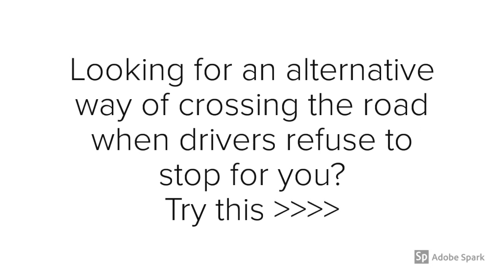How to cross the street when driver refuse to stop for one to cross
Man walks with four limps to cross the street as motorist refused to stop for him to cross the street.